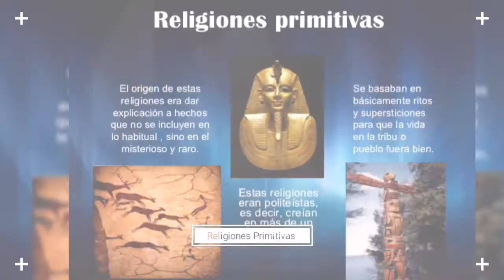Religiones Primitivas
Religión suele definirse como un sistema cultural de determinados comportamientos y prácticas, cosmovisiones, éticas, textos, lugares sagrados, profecías u organizaciones que relacionan la humanidad a elementos sobrenaturales, trascendentales o espirituales.
Fuente: Wikipedia